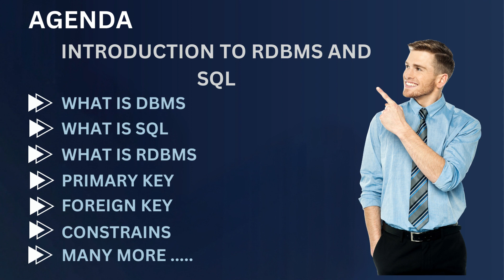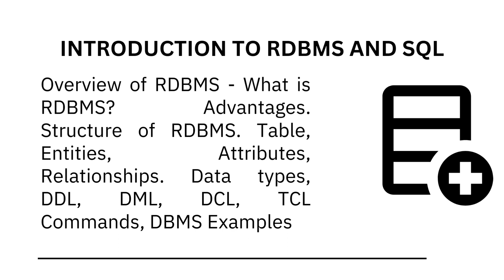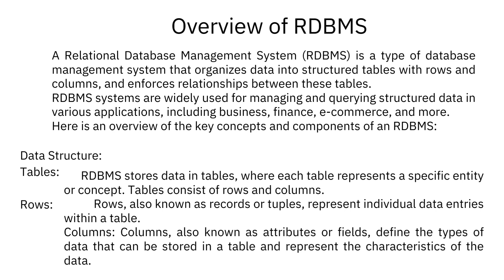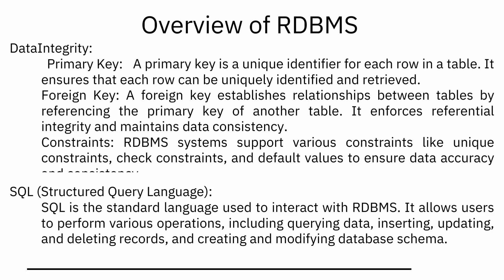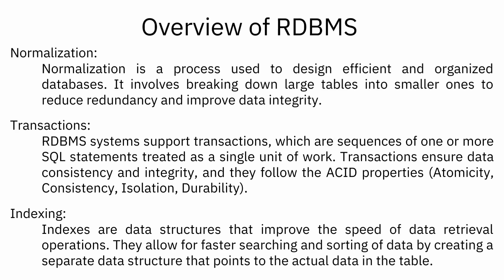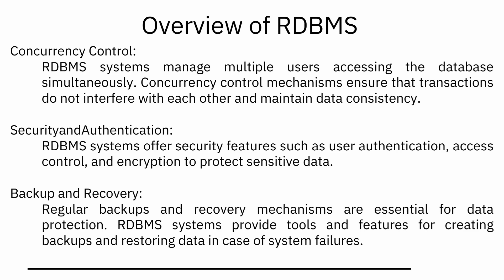SQL Tutorial for Beginners | Introduction to SQL | SQL For Datascience #1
simplyupgrade
sql
sql for beginners
sql tutorial
course
tutorial
beginner
beginner
for beginners
kevin stratvert sql
how to use sql
sql beginner tutorial
sql basics
basics
how to learn sql
learn
sql beginner
sql course
learn sql for beginners
learning sql
introduction
sql introduction
how to,coding
code
microsoft
ssms
select
where
tutorials
oracle
mysql
postgresql

00:00 Introduction
00:20 agenda
01:02 What Is dbms ?
02:02 What Is Rdbms ?
04:06 Primarykey
04:28 Foreignkey
05:08 What Is Constrains?
05:44 What is Sql ?
06:08 Normalization
08:14 Outro